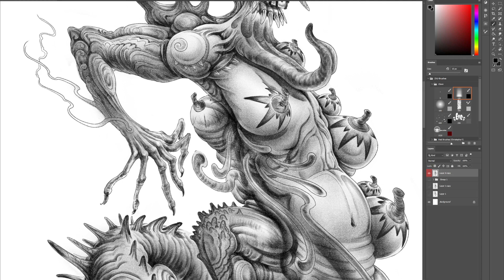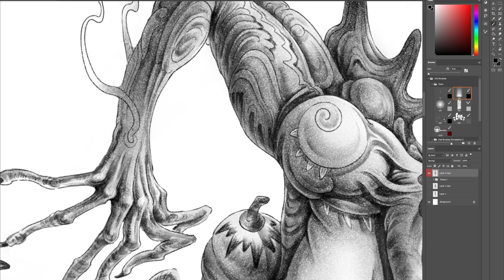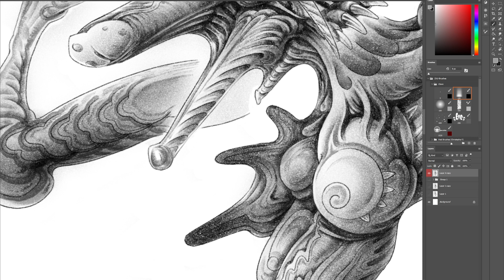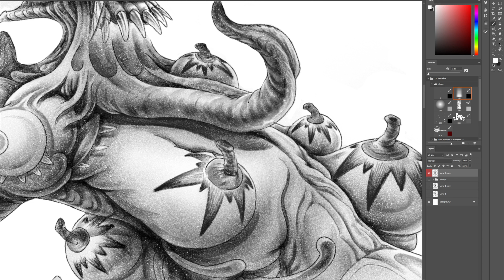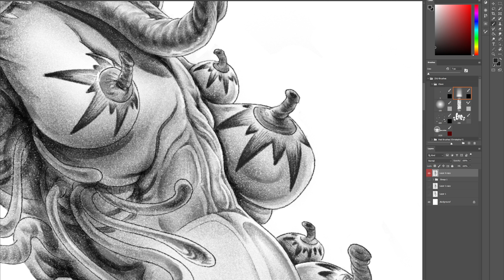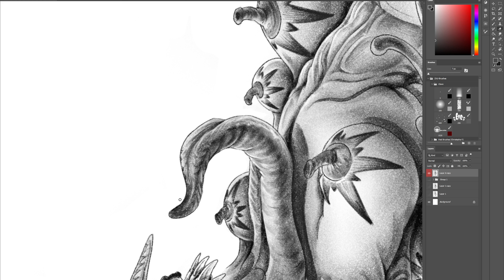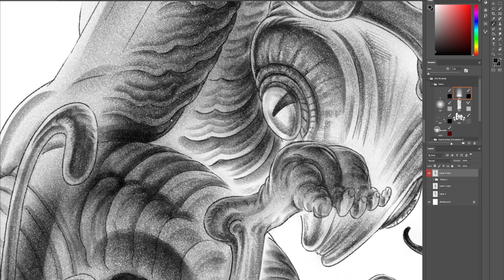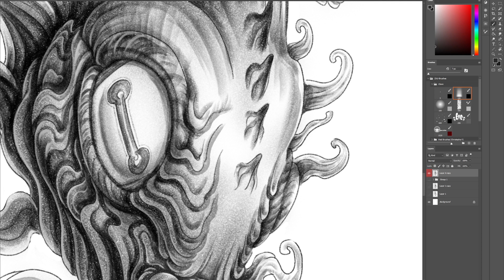【EP-50】- Final Rendering. Real-time. Digital Painting. | Ink art | watercolor art | 蘸水笔画 | 水彩画 |钢笔画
Hi, I'm Zijing Xu, I go by Jerry.
  I'm a tattoo artist, concept designer (for games/ movies), instructor.
  This is my 2nd Youtube Channel.
  On here, I'll be sharing my free-hand dip pen ink art combined with watercolors. Despite my professional design background, these videos will showcase art created without any plans or research. The real-time drawing process will be condensed to around 10-20 minutes. Eventually, these unique creations will be available for purchase on my Shopify store along with other cool products. As a designer, I usually adhere to customer requirements, prioritizing market acceptance. However, on this channel, I'll let my creativity run wild, and at times, it might even make you uncomfortable. Bear with me; it's a dream of mine.
  I understand that social media moves quickly, but my goal is to encourage people to slow down and appreciate every second of light, shadow, and detail. Nevertheless, I'll be sharing timelapse videos in the shorts.